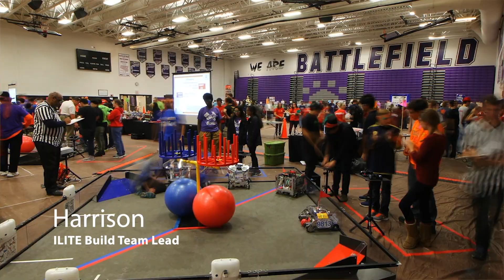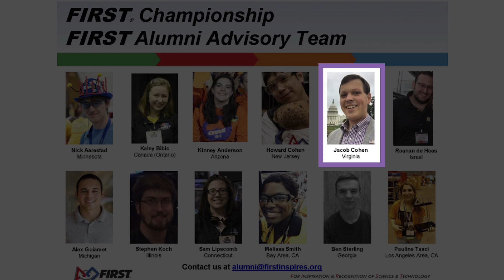2018 Chairman's Video - ILITE Robotics FRC Team 1885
It is with great pride that I am sharing the work of our SY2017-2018 ILITE Robotics FRC Team 1885 Chairman's Video.  This video is our family, it represents the enormous hearts, talent and generous support of our community, district and the world at large that our students and mentors have.  Team, it is easy to be proud of you, a challenge to lead you, and a dream come true to be a part of all that you do!!!
Professor Drake